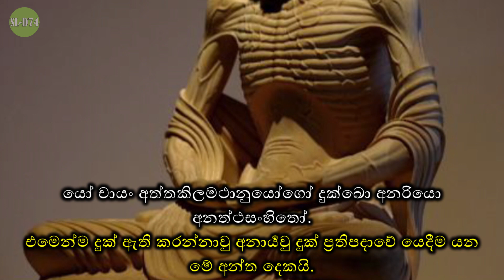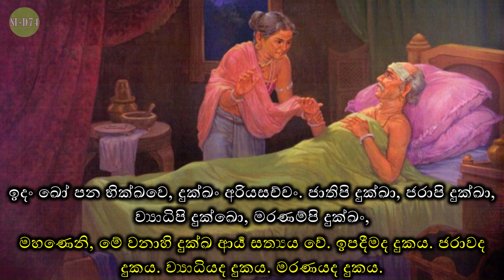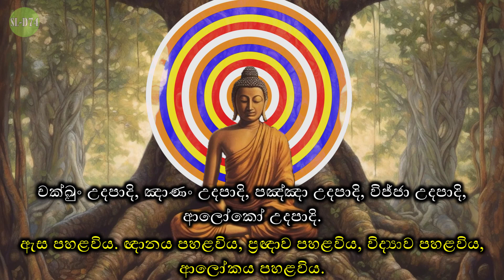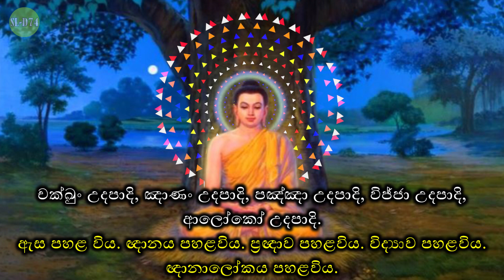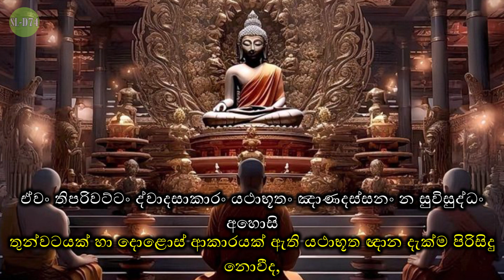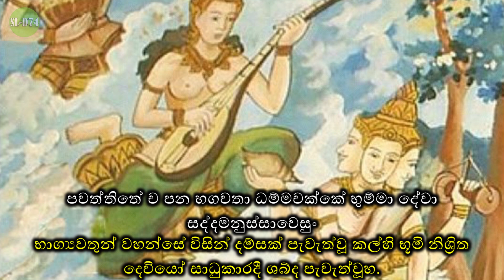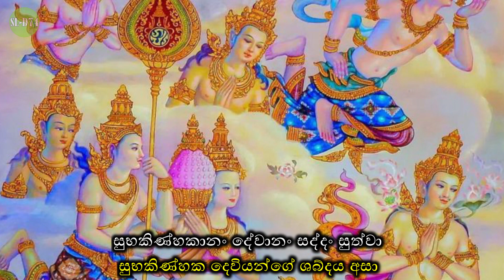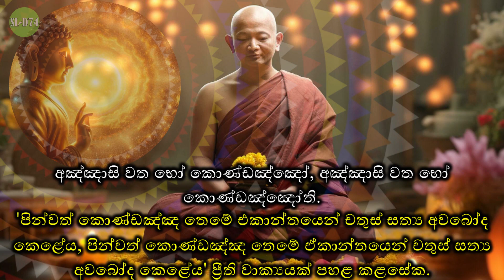ධම්මචක්කප්පවත්තන සූත්‍රය | දම්සක් පැවතුම් සූත්‍රය | Dhammachakka Sutta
ධම්මචක්කප්පවත්තන සූත්‍ර දේශනාව අප තථාගත සම්මා සම්බුදුරජාණන් වහන්සේගේ ප්‍රථම ධර්ම දේශනයයි.
තථාගතයන් වහන්සේ මේ දේශනාව කරන විට මිනිස් ලොව අසාගෙන සිටියේ ශ්‍රමණයන් වහන්සේලා පස් නමක් පමණි. එහෙත් දිව්‍ය බ්‍රහ්ම අනන්තවූ පිරිසක් එය ශ්‍රවනය කලහ.
දේශනාව අවසානයේ කොන්ඩඤ්ඤ ශ්‍රමනයන් ධර්මාවබෝදයට පැමින මේ බුද්ධ සාසනයේ ධර්මාවබෝදය කල ප්‍රතම බුද්ධ ශ්‍රාවකයා බවට පත්විය.